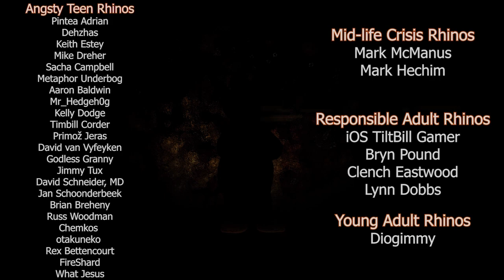Bible Archeology Crumbles like Jericho Walls (feat @DigitalHammurabi and @DrKippDavis )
Today, guests Dr Joshua Bowen (Assyriology) and Dr Kipp Davis (Dead Sea Scrolls Institute) take a look at Joel Kramer's appearance with Sean McDowell discussing the archeological evidence for the Biblical account of Jericho.

RHINO FAMILY AMAZON WISH LIST

Mailing Address:
Viced Rhino
L2A 5N1

Except for the one that is black with a purple ring in it, that one is by Yolup: